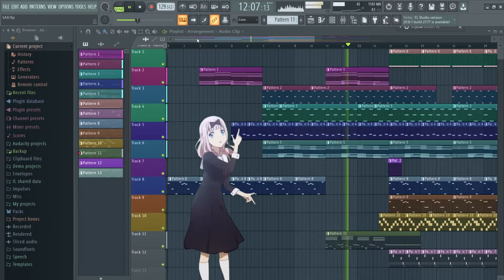Discotheque by Arnav Mulay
▶Discotheque by Arnav Mulay . A simple  music composition by me . A very small beat .
▶The guitar I use  is Fender FA - 125CE Dreadnought Electro Acoustic Guitar . - A beautiful, versatile and easy to play guitar at a very good price.
 ▶Listen with 🎧 for better experience